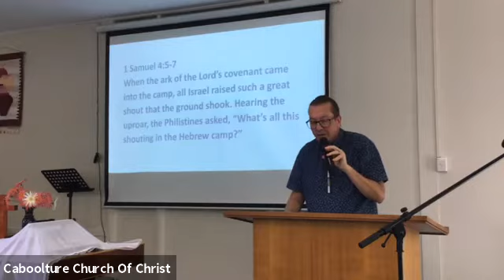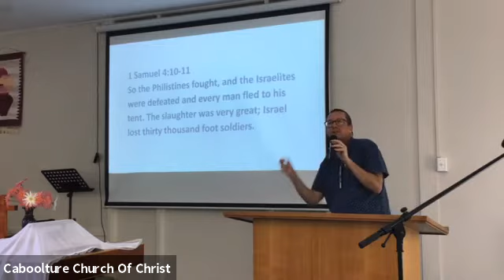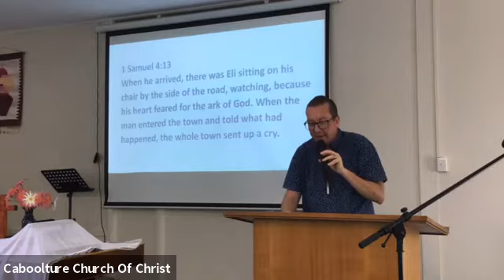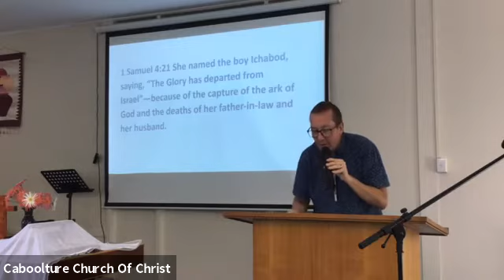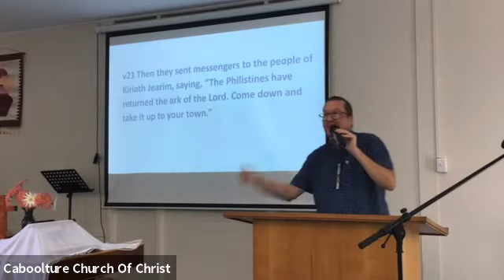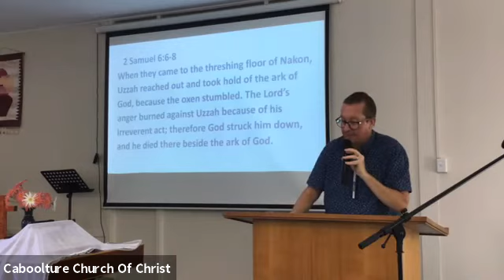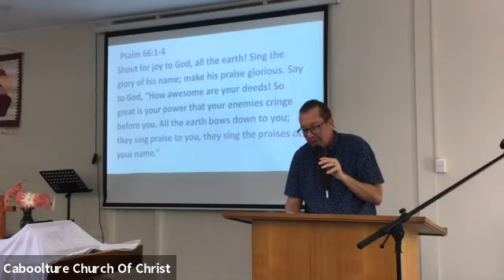Message 17th October 2021